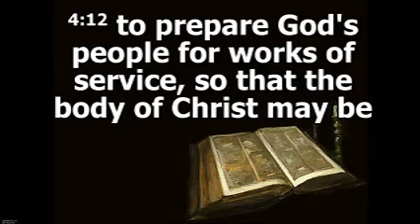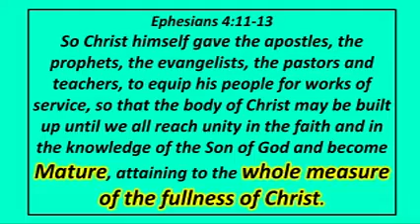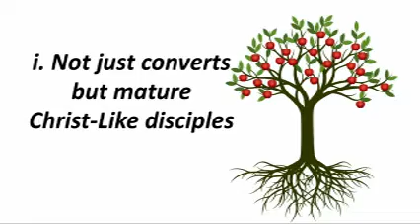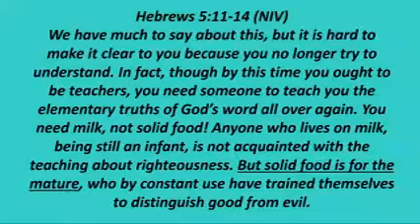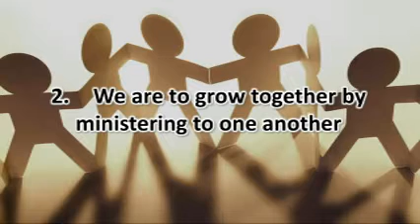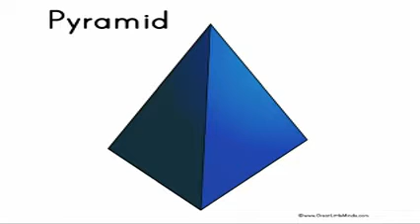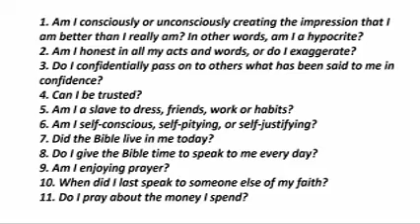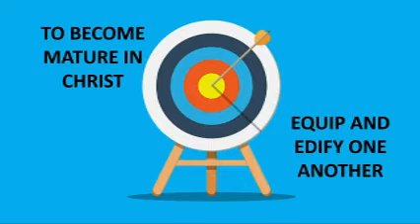Everyone Is A Disciple And A Disciple Maker 3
Sermon by Rev Teoh Lee Yng on 19/1/20
Scripture verses: Ephesians 4:11-16; Matthew 28:18-20